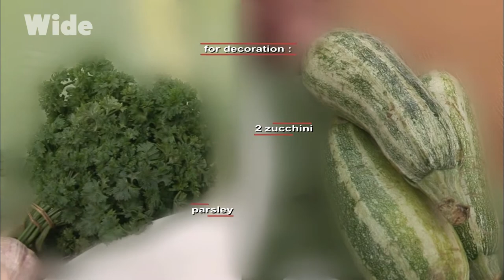A succulent Sunday meal with a Malagasy family | WIDE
Madagascar is a dreamy island. The beauty of its landscape and the kindness of its people are two of its major assets.

But one should not forget about the tastiness of its food.

Malagasy people can boast about some of their delicious recipes, such as the trevally fillet and the mangrove crab curry.

With Chef Nestor, we will learn all the steps to make a typical zebu-based dish. And for those of us who do not live in a country where zebus are abundant, you can always reproduce this last recipe at home with beef.

From the film: "What's cooking in the world - Madagascar"
Direction: Salvatore Guadagnino
Production: MC 4 - TEDANHO PRODUCTIONS ODYSSEE – TV Rennes 35